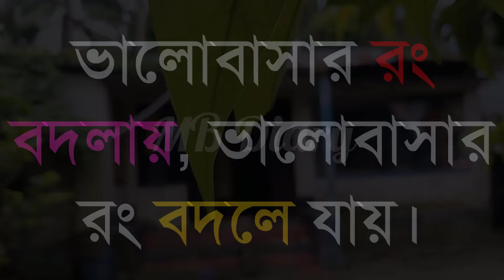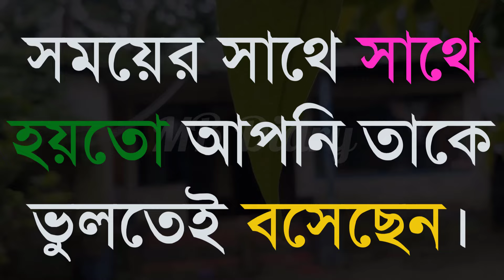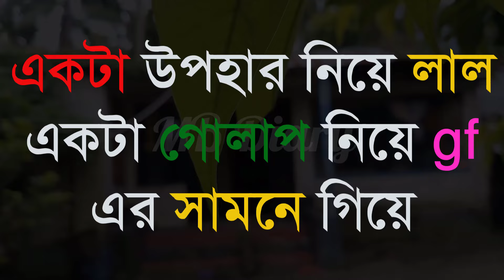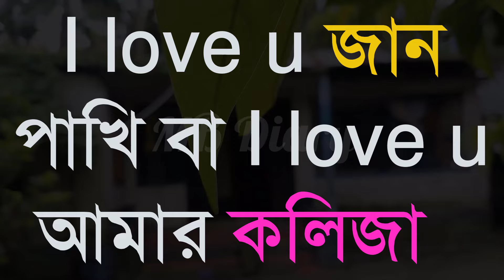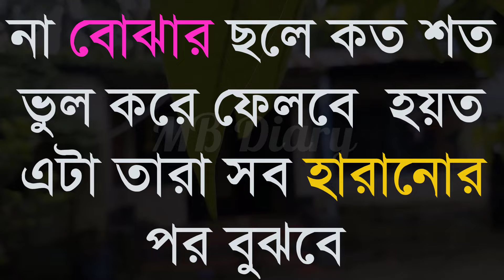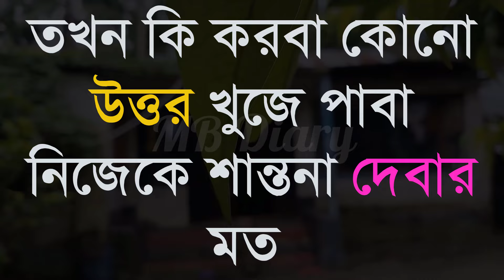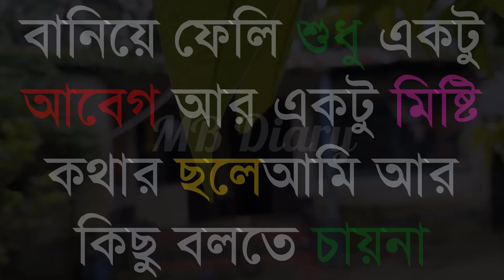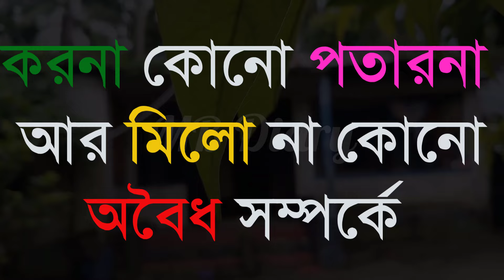ভুলতে পারবো না-Life Changing Motivationa l Monishider Bani Kotha MB Diary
ভুলতে পারবো না.

Crited:👇👇
Skip:
Voice Script:
Vocal=Sanalika
Video Eddting:Khadija

Crited:👇👇
Skip:
Voice Script:
Vocal=Sanalika
Video Eddting:Khadija